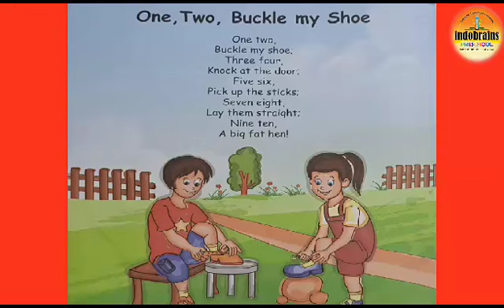one two buckle my shoe